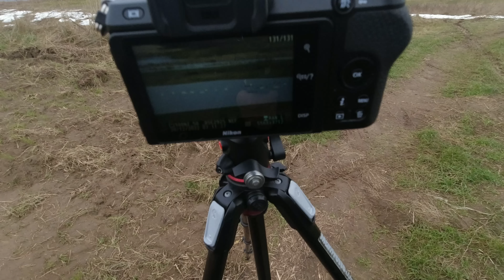Fotografia Czy są już rozlewiska nad Biebrzą i Narwią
Fotografowanie wiosenny rozlewisk Biebrzy i Narwi uważam, za wspaniałe przeżycie. Grudzień na Podlasiu obfity był w duże opady śniegu a potem deszczu. Postanowiłem więc sprawdzić czy pojawiły się może już rozlewiska na obu rzekach.

👉 Podoba Ci się to co robię? Wesprzyj mnie na Patronite.

👉 Możesz postawić  mi ☕ kawę!

Pobierz bezpłatny poradnik
👉 Jak się uczyć fotografii: